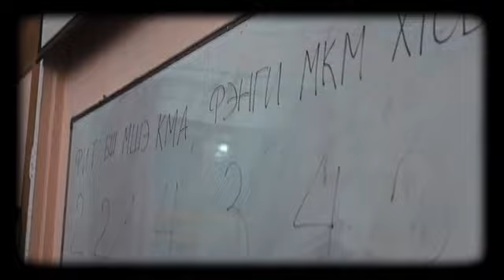КБТУ: студенческая жизнь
Казахстанско-Британский технический университет.